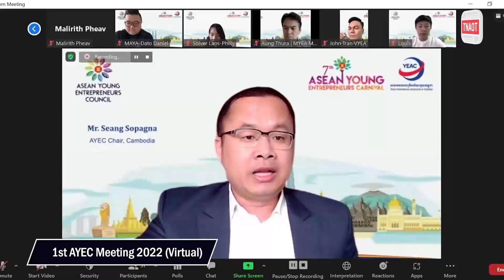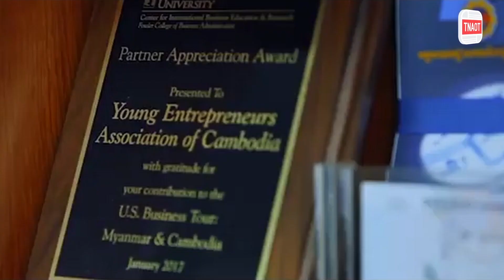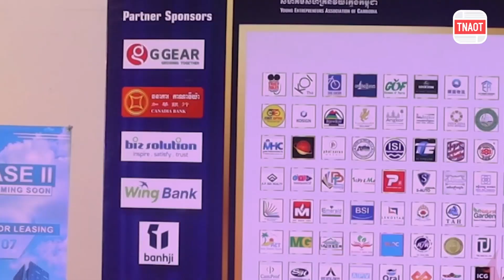TNAOT TALK| តើធ្វើដូម្តេចដើម្បីក្លាយខ្លួនជាសហគ្រិនប្រកបដោយគុណភាព និង ឧត្តមភាព ?